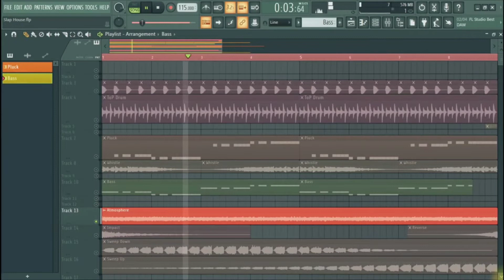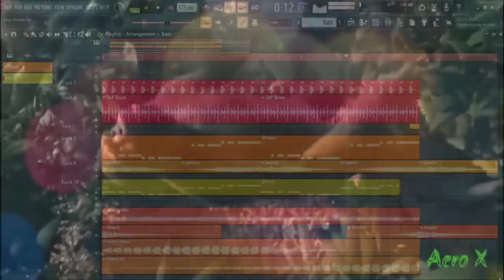How To Make Emotional Slap House Music In FL Studio 20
Hello Guys Today We're Going To Be Making Emotional Slap House in FL Studio 20